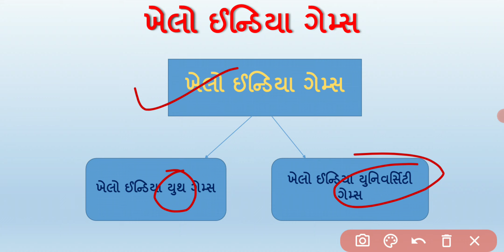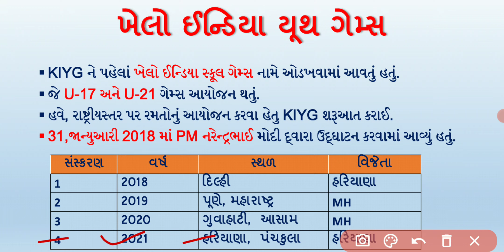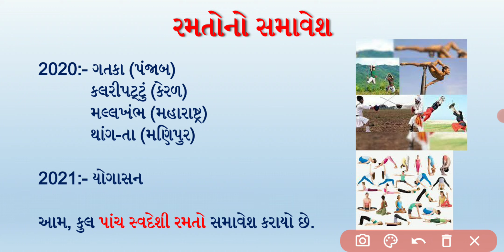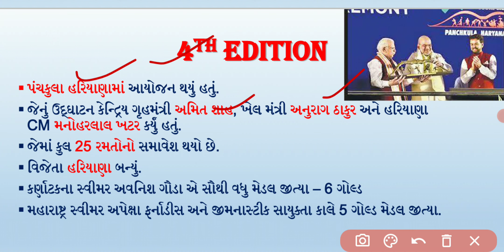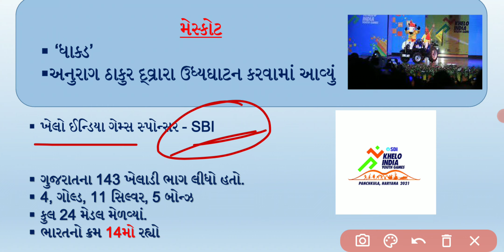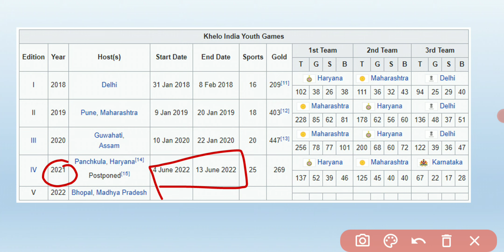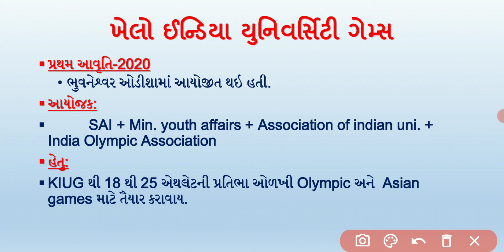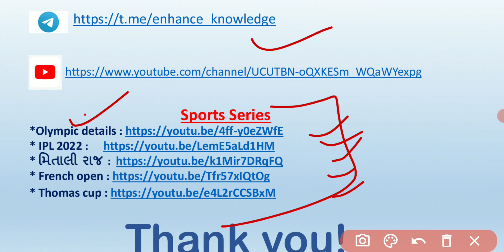Khelo India Games 2022 | ખેલો ઇન્ડિયા યુથ ગેમ્સ 2022 | રમત ગમત Talati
Sports Series માં કરંટમાં ચાલતાં ટોપિક તેમજ પરીક્ષાલક્ષી ઈવેન્ટને આવરી લેવામાં આવે છે. અમે નીચેનાં ટોપિક પણ કવર કરેલા છે.

-new yojana
-update yojana